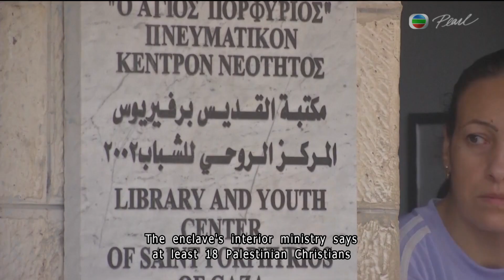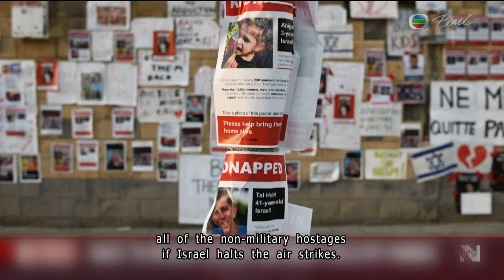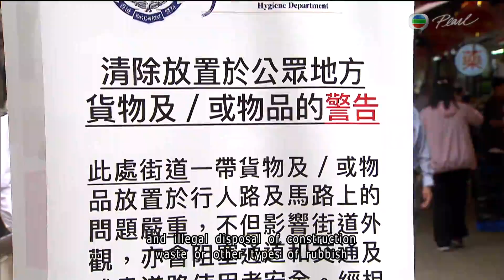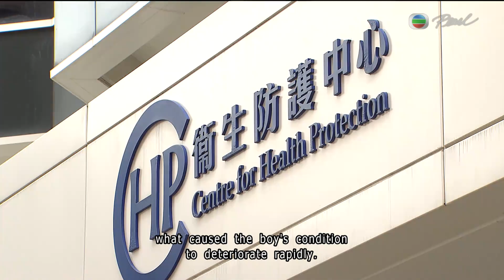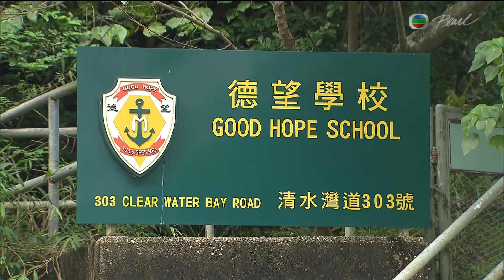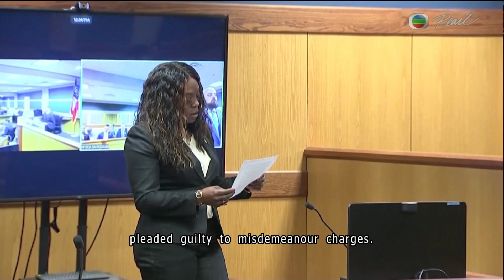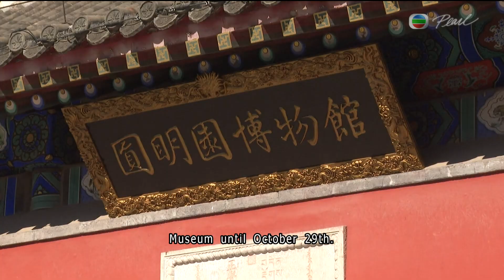【Live】TVB News | New fixed penalty for littering |21 Oct 2023 | TVB English News | 7:30 News | 無綫新聞